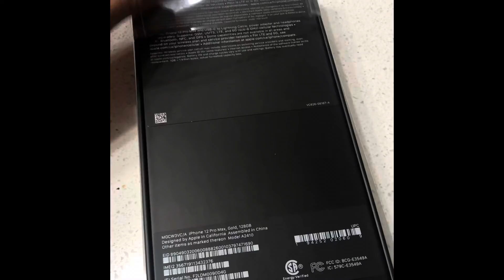Iphone 12 Pro Max gold | Unboxing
Here’s my timeline:
November 06- pre ordered iphone 12 pro max
November 12- email confirmation
November 14- pickup day!!!